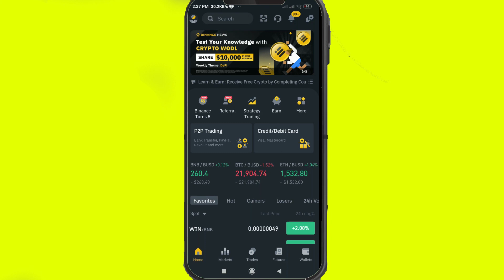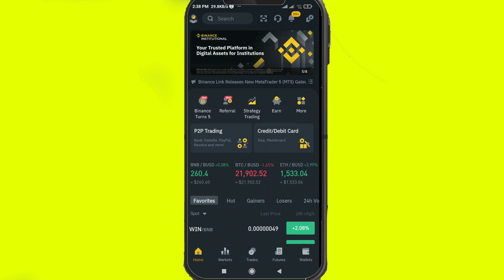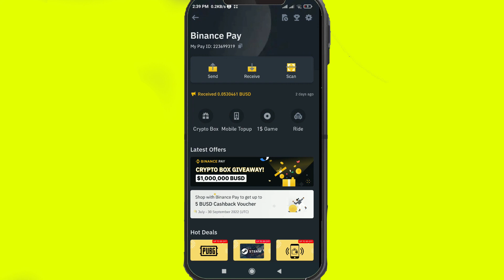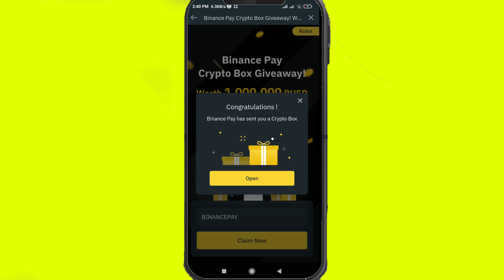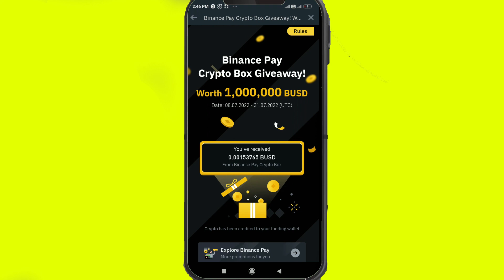how to earn free crypto BUSD coin / cryptocurrency earning 2022/ cryptocurrency earn sinhala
cryptocurrency technical analysis සම්පූර්ණයෙන් නොමිලේ පැවැත්වෙන පාඨමාලාව.

Binance Trading Full Lesson Sinhala

Cryptocurrency Trading Course Sinhala /  Binance Trading Full Lesson Sinhala

Hey everyone 😍
This video is about Our Free Crypto Currency trading course

Bitcoin Sinhala, Technical Analysis course is designed for beginners who want to invest in the Cryptocurrency market & looking for short-term trading in Sri Lanka. In this video, you can Learn about candlesticks and various types of candlesticks.

Technical Analysis Sinhala Part 01  | Cryptocurrency Candlestick Reading,  Candlestick Pattern  and Neutral  | Stock Market

binance technical analysis sinhala,
cryptocurrency technical analysis sinhala
stock market technical analysis sinhala
technical analysis of stocks sinhala
technical analysis sinhala
candlestick patterns sinhala
binance chart analysis sinhala
binance chart analysis
crypto analysis sinhala
binance trading sinhala
binance sinhala
@Binance Sinhala